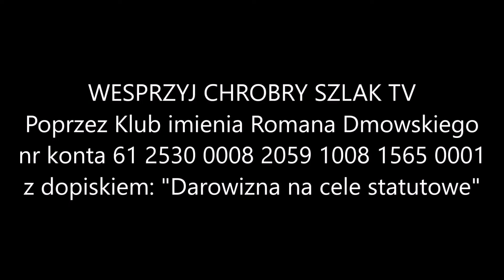Z kalendarza liturgicznego: święto św. Wojciecha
Św. Wojciech urodził się w Czechach około roku 956. Pochodził z możnego rodu Sławników. Na cześć magdeburskiego biskupa Adalberta, pod którego opieką się kształcił, przybrał jego imię. Święcenia kapłańskie otrzymał w Pradze w roku 982. Rok później został biskupem Pragi. Z powodu waśni rodowych opuścił Pragę i w Rzymie wstąpił do klasztoru Benedyktynów. Wezwany przez diecezjan wrócił do Pragi, ale wkrótce musiał powtórnie ją opuścić. Za pozwoleniem papieża udał się na Węgry i do Polski. Korzystając z pomocy Bolesława Chrobrego ruszył na wyprawę misyjną do Prus. Dnia 23 kwietnia 997 roku został zabity przez pogańskich Prusów. Bolesław Chrobry wykupił jego ciało i złożył je w Gnieźnie. Grób św. Wojciecha stał się podstawą samodzielnej organizacji Kościoła w Polsce, ponieważ przy nim powstała pierwsza stolica metropolitalna. Dnia 31 sierpnia 1962 roku papież Jan XXIII ustanowił św. Wojciecha głównym Patronem Polski razem z Najświętszą Maryją Panną Królową Polski i św. Stanisławem B. M.

Lekcja z Listu świętego Pawła Apostoła do Hebrajczyków
Bracia: Każdy arcykapłan, spośród ludzi wzięty, dla ludzi jest postanowiony w tym, co do Boga należy, aby składał dary i ofiary za grzechy. Aby też mógł współczuć z tymi, którzy są w nieświadomości i błędzie, ponieważ i on sam poddany jest słabości. I dlatego tak za lud, jak i za siebie składać winien ofiary za grzechy. A nikt niechaj się nie waży brać tej godności, chyba że jest powołany przez Boga, jak Aaron. Toteż i Chrystus nie sam siebie wywyższył, aby się stać najwyższym kapłanem, ale (wywyższył Go) Ten, który do Niego powiedział: Tyś Synem moim, jam dziś zrodził Ciebie. Jako też na innym miejscu mówi: Tyś jest kapłanem na wieki według porządku Melchizedeka.

Słowa Ewangelii świętej według Jana
Onego czasu: Rzekł Jezus do faryzeuszów: «Jam jest pasterz dobry. Dobry pasterz życie swoje daje za owce swoje. Lecz najemnik i ten, kto nie jest pasterzem, do którego nie należą owce, na widok zbliżającego się wilka porzuca owce i ucieka, a wilk porywa i rozprasza owce. Najemnik zaś ucieka, bo jest najemnikiem i nie troszczy się o owce.
Jam jest pasterz dobry; znam swoje i one mnie znają; jako mnie zna Ojciec, a ja znam Ojca. I życie swoje oddaję za owce moje. I inne owce mam, które nie są z tej owczarni. I te muszę przyprowadzić i słuchać będą głosu mego, i stanie się jedna owczarnia i jeden pasterz».